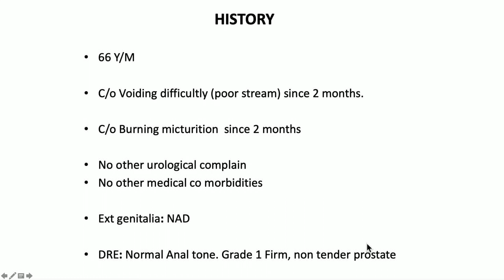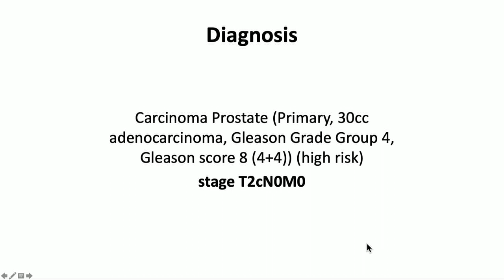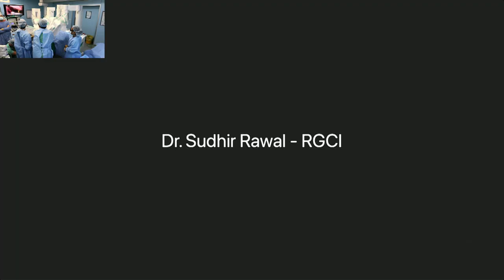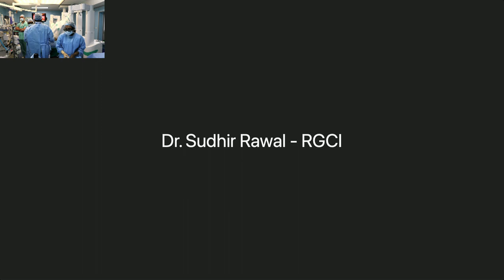DR SUDHI RAWAL ROBOTIC LRP 8TH LAP URO WORKSHOP